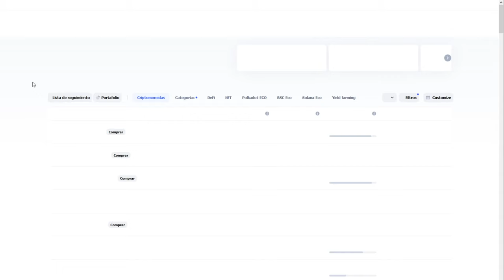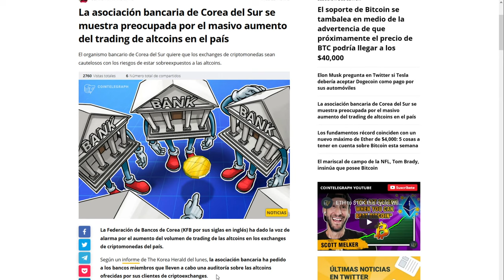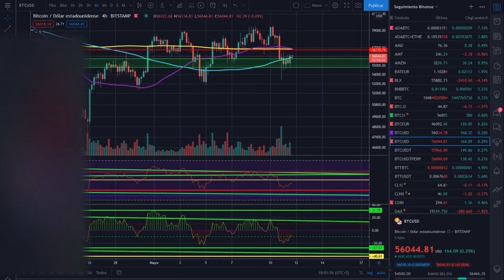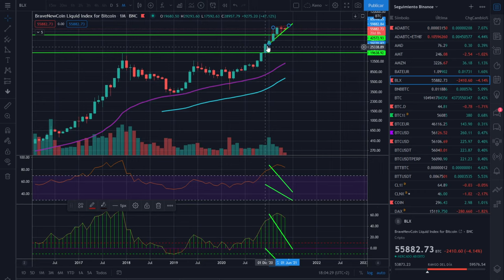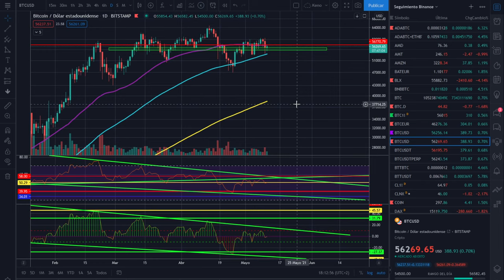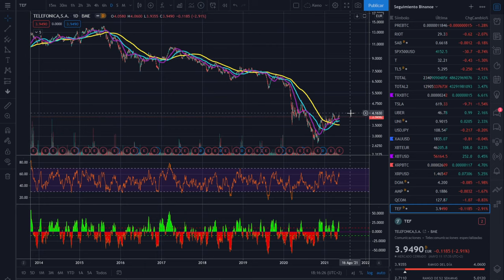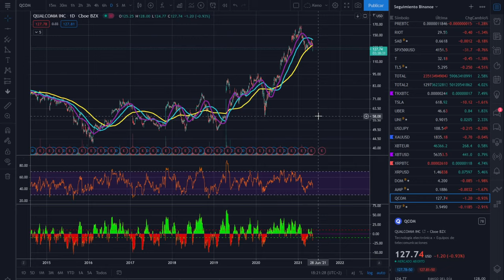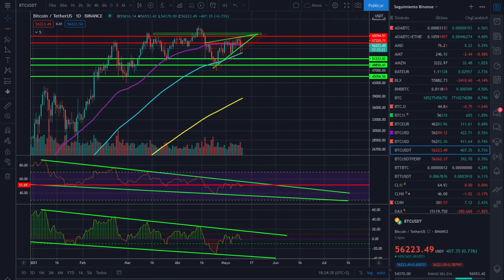🚀 BITCOIN 💪 ¡ 5G y el IOT ! EL INTERNET DE LA COSAS 🏆 SKYNET 😁